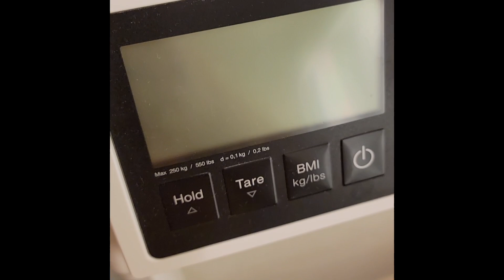Intermittent Fasting Year 2 - Emergency!!!